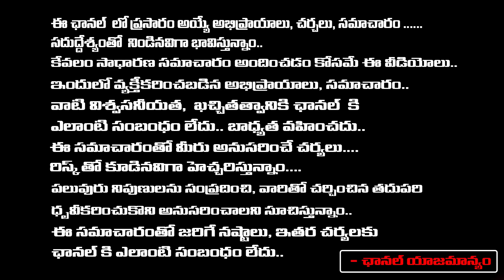విశాఖ శ్వేత ఆత్మహత్యకి కారణం సవతి పోరు | Vizag YMCA Swetha | Vizag RK Beach Latest Updates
విశాఖ శ్వేత ఆత్మహత్యకి కారణం సవతి పోరు | Vizag YMCA Swetha | Vizag RK Beach Latest Updates | Vignan's Voice